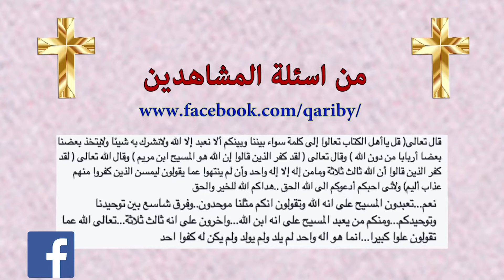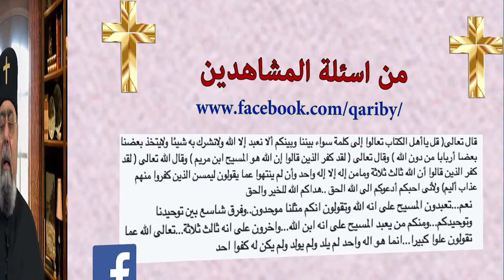ما هو مفهوم واحدية الله في المسيحية